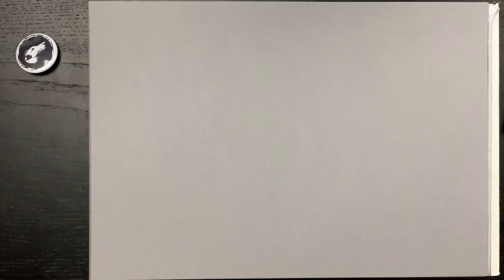Drawing John Constantine | Portrait Drawing (Keanu Reeves, 2021)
Constantine is a really fun movie, if you are not a hardcore fan of the comic... but that holds true for most comic book movies before the MCU :D
John Constantine, played by Keanu Reeves, is a supernatural detective. And, as coincidence demands, he has to save the world...

Thank you very much for spending time with me! Click here to discover all of the ways of how to get in contact with me (including Twitter and Discord):

Find materials I am using in this video on Amazon.de:

Mars Lumograph black 8B x1
Mars Lumograph black 8B x12 (better value)
General Charcoal White x2
Conté à Paris - Pastel 013 white
Uni-ball Gel Pen white x1
Uni-ball Gel Pen white x3 (better value)
Conté à Paris - Pierre Noire black
Faber Castell Art Eraser
Canson Graduate grey paper

Find materials I am using in this video on Amazon.co.uk:

Conté à Paris - Pastel 013 white x2

Als Amazon-Partner verdiene ich an qualifizierten Verkäufen. Dabei entstehen für euch keinerlei Extra-Kosten.